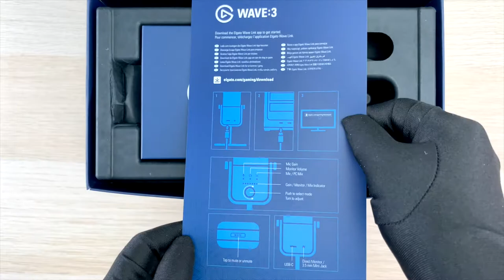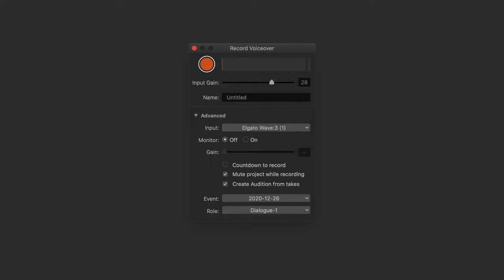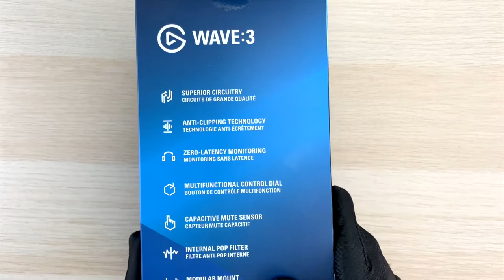【觀點】適合 Youtuber、Podcaster、遊戲實況主的電容式麥克風新對手？他還有這幾項超棒的設計和周邊配件！elgato​ Wave 3 vs Blue Yeti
elgato Wave 3 是 elgato 第二支電容式麥克風（Condenser Microphone），elgato 本身就是專注為影音創作者、遊戲實況主、專業玩家提供超方便的工具。而 Wave 系列麥克風更是他們針對 Youtuber、Podcaster、遊戲實況主所設計，因此許多功能和規格都非常現代化，對創作者的工作流程也是有感提升。相較上一代 Wave 1，Wave 3 的外觀沒有明顯改變，但加入了一些新功能，也有更強的錄音規格。